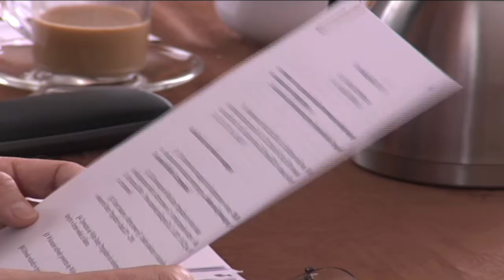Gmina Przygodzice - Inwestycja w przyszłość [luty 2010 (Część 1)]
źródło: tvproart.pl

Program samorządowy Gmina Przygodzice - inwestycja w przyszłość z lutego tego roku. W programie m.in. lutowa sesja rady gminy Przygodzice, na której uchwalono ważne dla samorządu decyzje.

Relacja z przygodzickich "Oskarów - nagród za zaangażowanie i pracę na rzecz gminy Przygodzice.